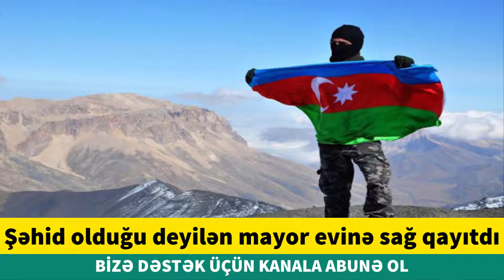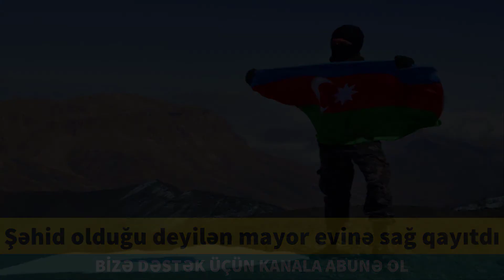Şəhid olduğu deyilən mayor evinə sağ qayıtdı, xeber, son xeberler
Şəhid olduğu deyilən mayor evinə sağ qayıtdı

Bu kanalda xeberler,xəbərlər,son xeberler bugun 2020,son deqiqe,son dəqiqə,son xeberler,en son xeberler,xeberler bugun,xeberler 2020 ni izləyə bilərsiniz. Bizə dəstək üçün kanala abunə olmağı və videonu bəyənməyi unutmayın. İzlədiyiniz üçün təşşəkkürlər